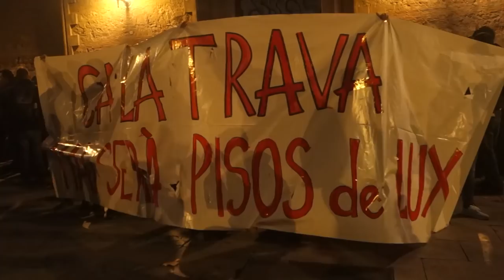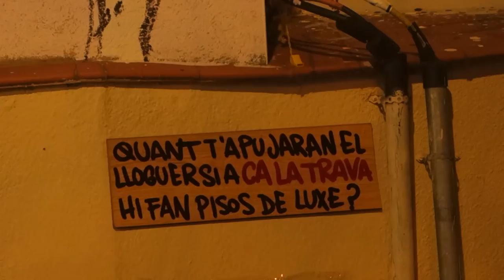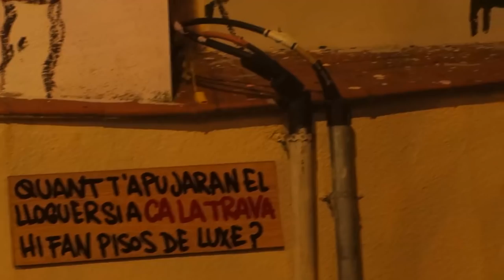Disturbis i càrregues policials pel desallotjament de Cala Trava [Contrainfos]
Gràcia, Bcn-18/10/2018.- Manifestació de rebuig pel desallotjament del CSO Cala Trava als carrers de Gràcia, amb atac a bancs i immobiliàries i càrregues policials.